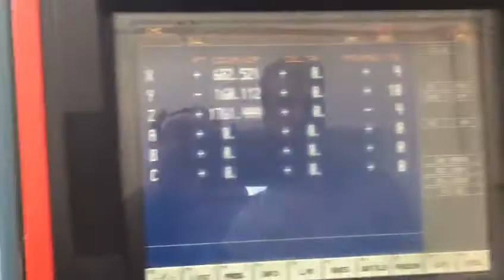Used JUARISTI TX 3 boring machine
Cnc : NUM 1060 + remote handwheel
Drives and motors : Indramat
Mp scales and encoder : Heidenhain
X stroke : 4000 mm
Y stroke : 2000 mm (vertical)
Z stroke : 2500 mm
Rotary table (4th axis) : 2000 x 3500 mm
Heidenhain encoder : ROD 800 C (+/- 3")
Load : 15 000 kg (hydrostatic)
Max part diameter front of the colunm : 4137 mm
Rapide X : 20 000 mm/min
Rapides Y et Z : 25 000 mm/min
Automatic milling head with 2 axis indexed each 1° x 1°
Attachment : ISO 50
Spindle speed : 4000 rpm
Number of gears : 2
Spindle power : 37 kW
Spindle torque : 1300 Nm
Tool magasin : 40 positions
Chips conveyor
Machine completly closed